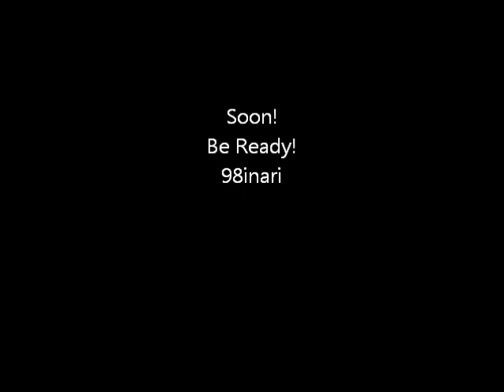Harvest 2014 Teaser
Soon, when weather gives a GO :)